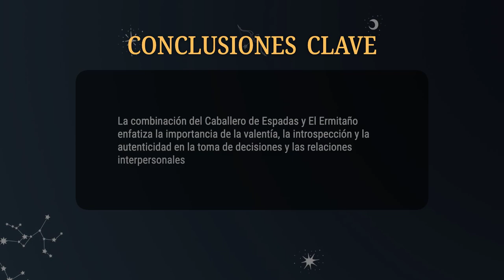Caballero de Espadas & El Ermitaño 💡COMBINACIONES DEL TAROT Y SU SIGNIFICADO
La combinación del Caballero de Espadas y El Ermitaño enfatiza la importancia de la valentía, la introspección y la autenticidad en la toma de decisiones y las relaciones interpersonales.